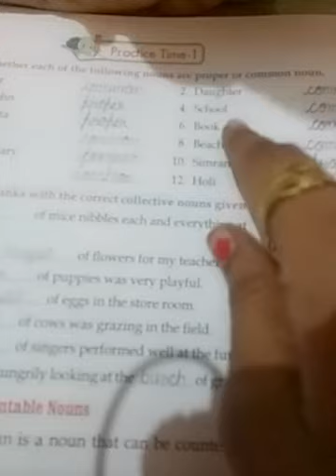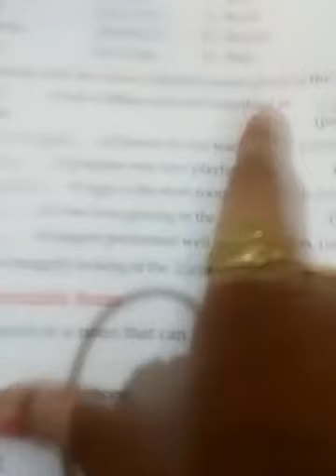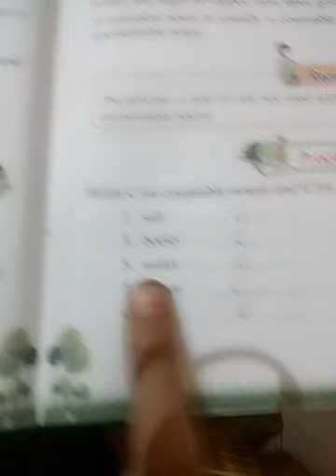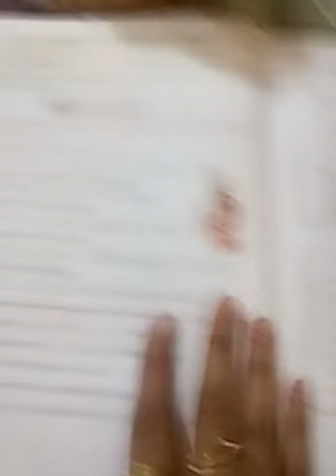Class-5 English Grammer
Ex- of ch-1